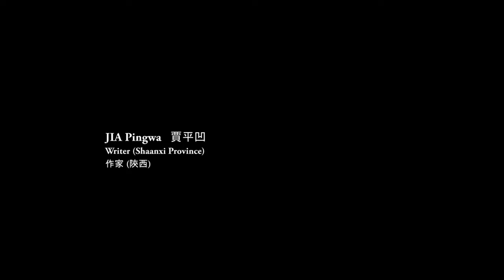Literature and Locale: A Five Cornered Conversation (Jia Pingwa)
It's the part 1 of Literature and Locale: A Five Cornered Conversation. Author Jia Pingwa had gave the opening speech for the conversation.

Date: 30/10/2016
Speaker: Jia Pingwa